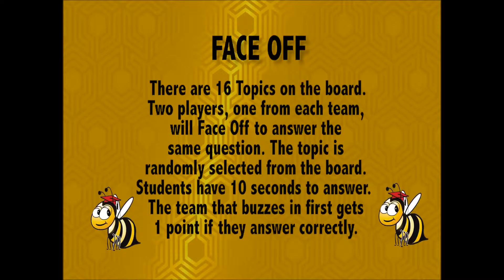Face Off Question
Another snippet of a Face Off Challenge question from the Aries Technologies Inc 11+ Challenge game show.